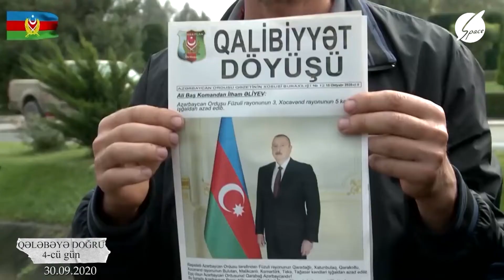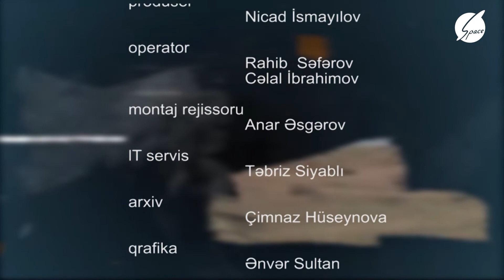HƏR GÜN BİR TARİX Bölüm.4 | Documentary television film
"Hər gün bir tarix" sənədli televiziya filmi, Vətən müharibəsinin hər gününü özündə əks etdirir.

ssenari müəllifi
Eldəniz Elgün

quruluşçu rejissor
Elgün Camal

redaktor
Rasim Mustafaoğlu

redaktorlar qrupu
Rauf Rəcəbov
Şöhrət Eldəniz
Pərvin İsmayılova

İcraçı prodüser
Nicad İsmayılov

operator
Rahib  Səfərov
Cəlal İbrahimov

montaj rejissoru
Anar Əsgərov

IT servis
Təbriz Siyablı

qrafika
Ənvər Sultan

səs rejissoru
Fuad Allahverdiyev

işıq
Dadaş Abasov
Qurban Baxşıyev

sürücü
Baloğlan Nuriyev
Siyasi məsləhətçi
Əvəz Həsənov

hərbi məsləhətçi
Rahib Qərib

baş məsləhətçi
Hikmət Hacıyev

layihə rəhbəri
Müşfiq Hətəmov

Filmdə istifadə edilən video materiallara görə bütün televiziyalara, informasiya portallarına, bloggerlərə, Müdafiə Nazirliyinə, Daxili İşlər Nazirliyinə, Dövlət Təhlükəsizliyi Xidmətinə, Dövlət Sərhəd Xidmətinə, Bakı Media Mərkəzinə, C.Cabbarlı adına “Azərbaycanfilm” Kinostudiyasına minnətdarlığımızı bildiririk.
Space 2021